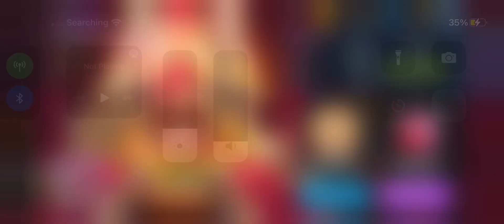Promoting holly berry cookie to 1 star!!! 🍪 ⭐️